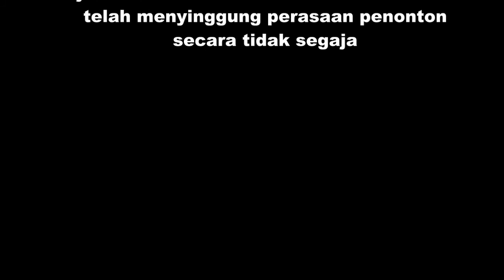PPEOC SL Selangor marah anak buah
sekadar hiburan. sempena TT OMG 2...